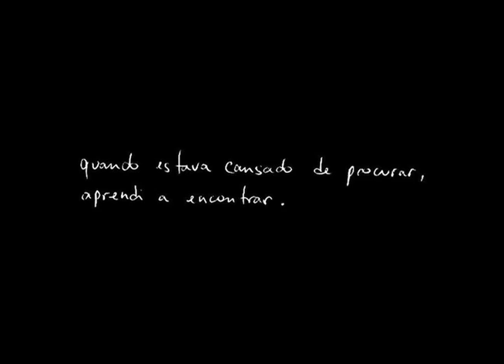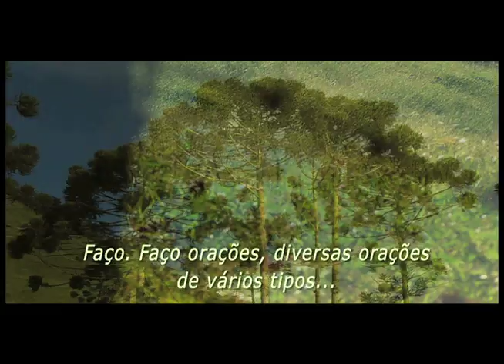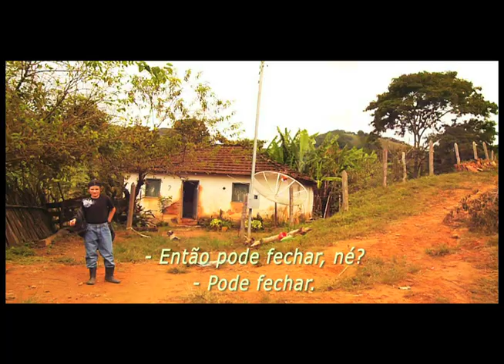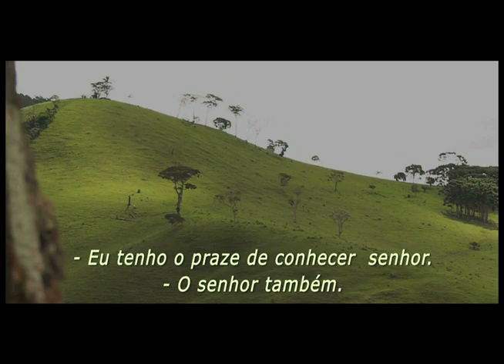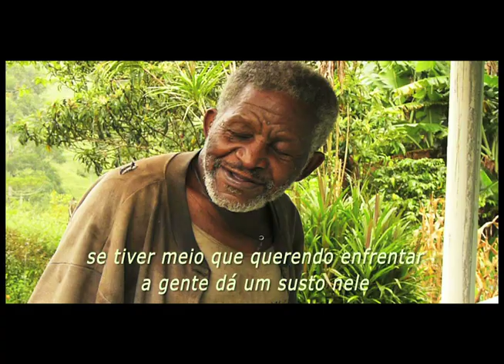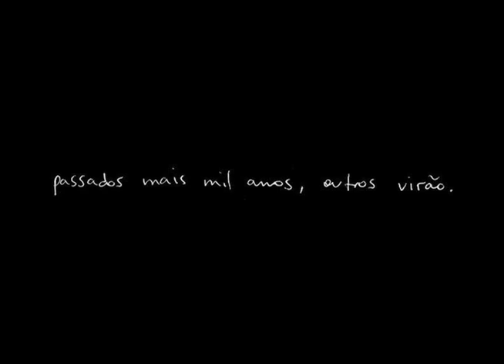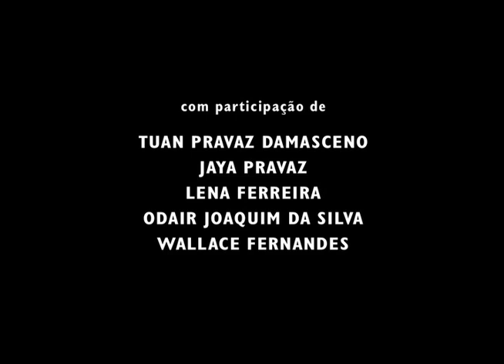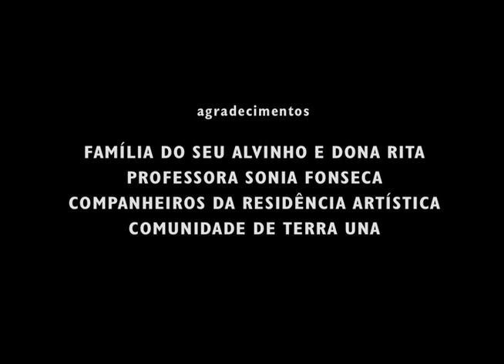Anciões de Bocaina | Leg_Port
O Projeto Anciões nasceu de uma residência artística na ecovila Terra Una, fruto do Prêmio Interações Estéticas -- Residências Artísticas em Pontos de Cultura.

Terra Una se situa na Serra da Mantiqueira, sul de Minas Gerais, localizada no município de Liberdade e próxima à cidade de Bocaina de Minas, terras de araucária, leite e fé cristã, entre Belo Horizonte, Rio de Janeiro e São Paulo.

Este é o cenário do projeto Anciões, surgido para encontrar os guardiões desta terra e realizar registros memoriais em que contam estórias e falam sobre seus costumes e valores com a experiência advinda da escola do mundo.

Anciões são retratos poéticos de antigos moradores da zona rural de Bocaina de Minas e Liberdade apresentados em dois vídeos de curta-metragem e uma galeria fotográfica.

subi e desci os caminhos ao redor de Terra Una e fui agraciado no encontro com seres árvores que traziam consigo o coração da família da vida a nutrir e embelezar minha alma navegante em ciclos de viver morrendo a cada dia e morrer vivendo a eternidade do que é natureza

Acesse a galeria fotográfica e o vídeo Anciões de Liberdade pelo

FICHA TÉCNICA

Por Filipe Freitas (produção, direção, fotografia, montagem e textos)

Apresentando Alvaro de Souza Maciel, Benedita Correia de Paula, Francisco Martins Pena, Maria Jovita de Paula, Pedro Lucio Gracia e Rita Leonita Fagundes.

Com a participação de Iuri Freitas Lima Drescher, Jaya Pravaz, Jorge Juvenal Ludovino, Lena Ferreira, Luciane Lima Drescher, Dona Porcina, Odair Joaquim da Silva, Sonia Fonseca, Tuan Pravaz Damasceno e Wallace Fernandes

Música: PAI GRANDE, de Milton Nascimento, interpretada por Diogo Alvim e Milton Nascimento, e FAZENDA, de Nélson Ângelo, interpretada por John Harding e Milton Nascimento

Jorge Juvenal Ludovino interpreta Velho Pai, de Tonico e Tinoco

Textos de Friedrich Nietzsche, Nguyen Cong Tru, Richard Bach e Autor Desconhecido

Realização: Ponto 1 de Cultura e Sustentabilidade e Terra Una

Prêmio Interações Estéticas -- Residência Artística em Pontos de Cultura
Patrocínio Cultura Viva / + Cultura / Funarte / Secretaria de Cidadania Cultural / Ministério da Cultura / Governo Federal

Apoios Escola Estadual Frei José Wulff, CERO Inspiración, UNIPAC, AECID, Unión Cooperación Cultural Exterior e Residências em Rede

Agradecimentos: Comunidade de Terra Una, Família do Seu Alvinho e Dona Rita, Família da Dona Maria, Família do Seu Chico Martins, Professora Sonia Fonseca, Nadam Guerra, Domingos Guimaraens e companheiros da residência artística

Outono/Inverno de 2010 | Verão de 2012